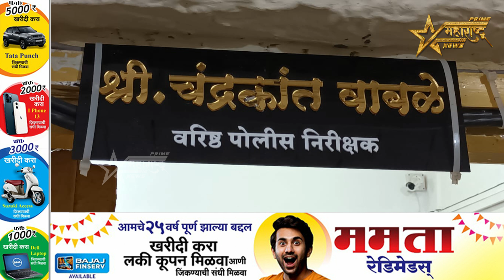शेळ्या चारायला गेलेल्या कवठे गावाच्या महिला सरपंच अद्यापही बेपत्ता..!